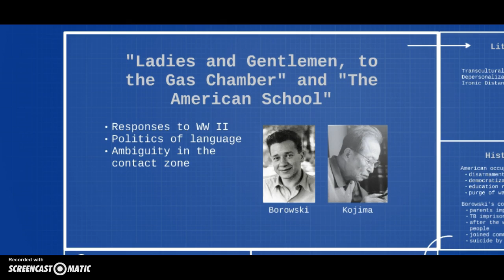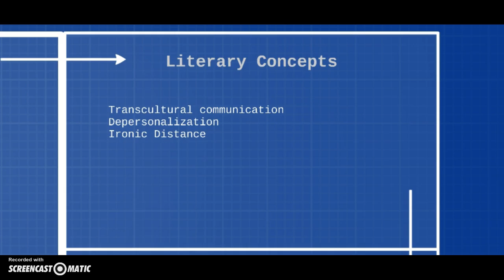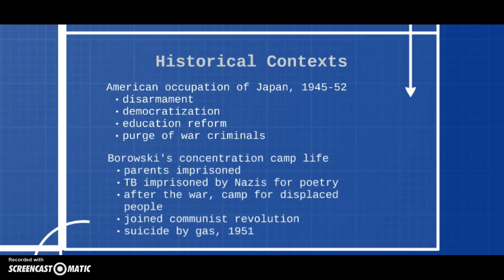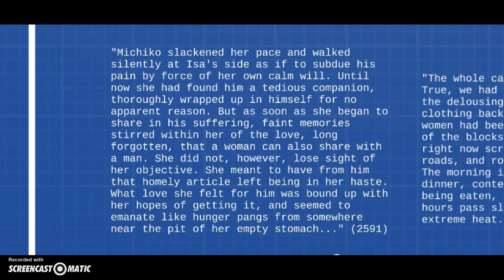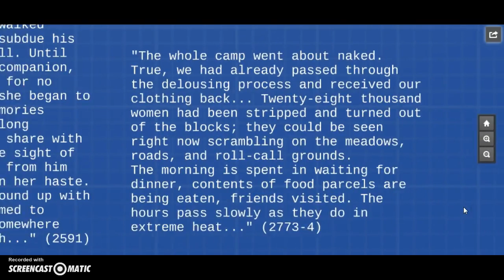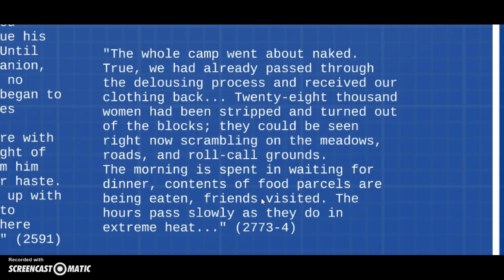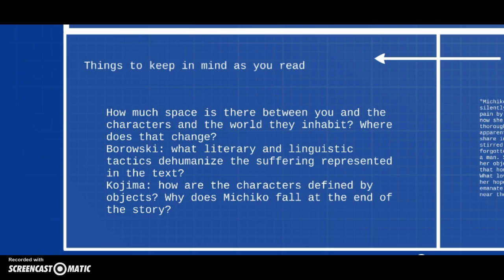Kojima and Borowski